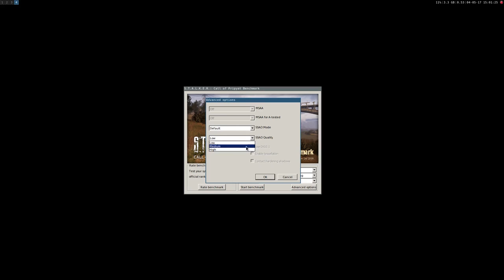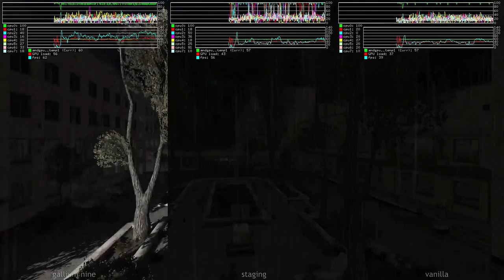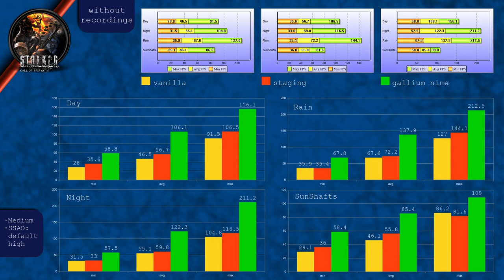S.T.A.L.K.E.R.: Call of Pripyat ·· Linux Benchmark ·· vanilla Wine vs Staging vs Gallium Nine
16GB Ram DDR3-1600 cl9
ASRock Fatal1ty p67 Performance
Shitty HDD